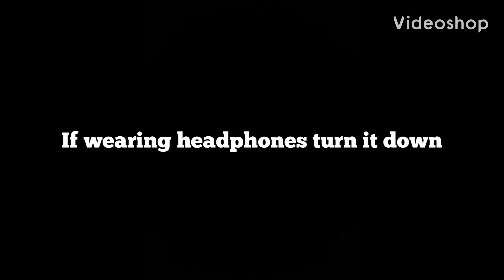Kid bites Mike Wazowskis hand (Loud)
Thats loud